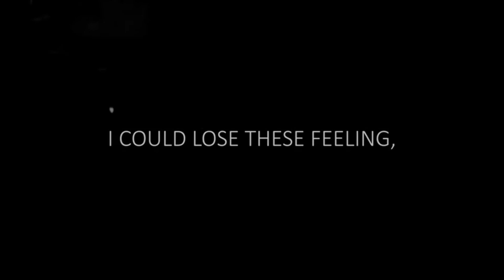Last Goodbye | samrat official10| Yasser desai, Arijit Singh | Sad Song BollywoodLofi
Last Goodbye Mashup 2023 | samrat official10| Yasser desai, Arijit Singh | Sad Song BollywoodLofi
Credits-
Song - Last Goodbye Mashup 2023
Mashup - samrat official10
Visuals - AB AMBIENTS
Mixed & Mastered - Bharat Agrawal (AB AMBIENTS)